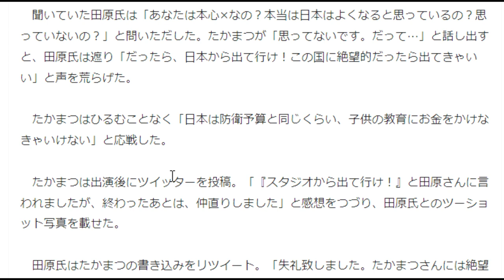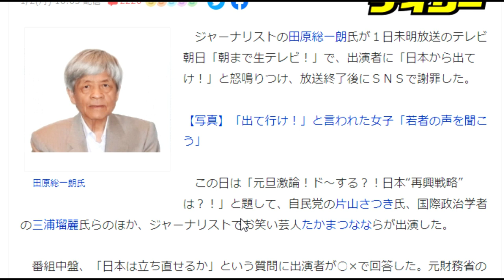【隠居TV】田原総一朗氏出演者の発言に「日本から出て行け！」とハラスメント！謝罪に追い込まれる事件に。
田原氏は人の意見を聞いたくせに、自分と考え方が違ったとわかった瞬間に言葉を遮り「だったら、日本から出て行け！この国に絶望的だったら出てきゃいい！！」と声を荒らげた。暴力的な言論封殺のベテランである。

「件名：速稼塾（あなたのお名前）」